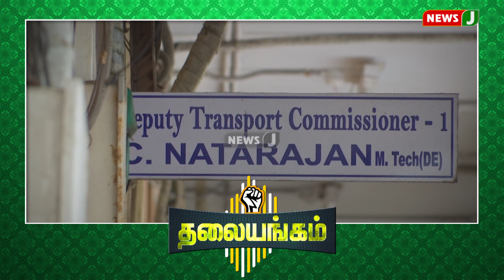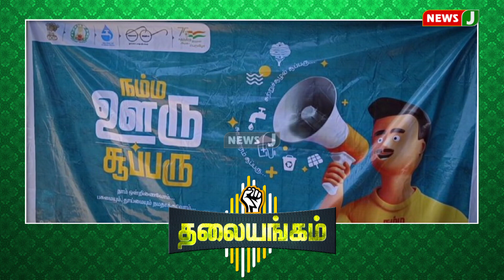அமைச்சரவை மாற்றப்பட்டது நிர்வாகத்திறமையின்மை காரணமாகவா? மூத்த தலைவர்களை திருப்திப்படுத்தவா ?